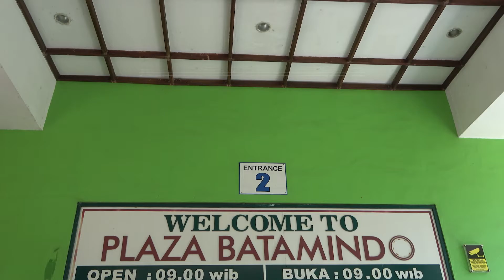Kepala BNPB Tinjau Percepatan Vaksinasi di Kawasan Industri Kota Batam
Halo SahabatTangguh!